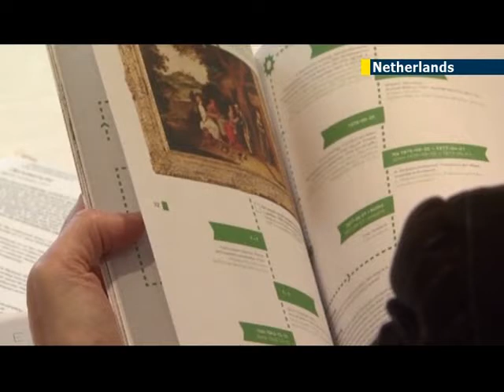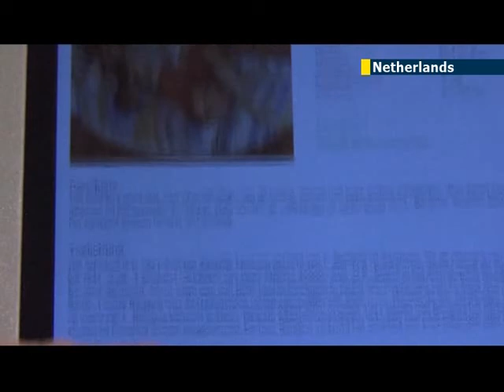Dutch museums identify exhibits looted by Nazis: many artworks seized from Jewish owners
Following an intensive survey, Dutch museums have identified 139 works of art in their collections that were likely snatched forcibly from Jewish owners during the Nazi regime. A review is under way of Dutch artwork dating back to 1933 to establish if they were stolen from Jewish families during the Holocaust. The review has issued the names of 20 people whom the museums said definitely had 61 pieces stolen from them.